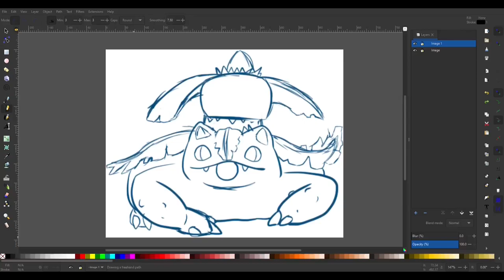3 of 151 Pokémon Drawing Challenge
Day 3 of my og 151 pokemon art challenge!
I am doing this challenge to try and learn better how to do vector art,
Sketch was done in Paint tool SAI 2 and final art is done in Inkscape.
Today was Venasaur the Seed Pokémon!
Apologies for missing the post yesterday as we were out of town.